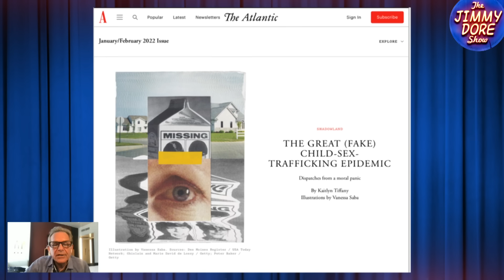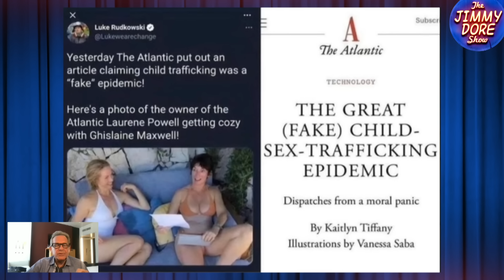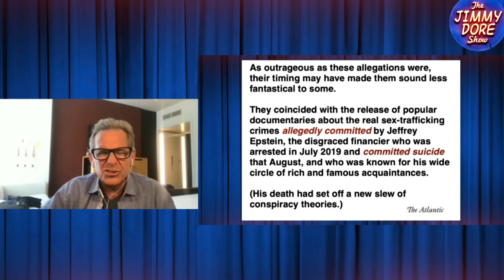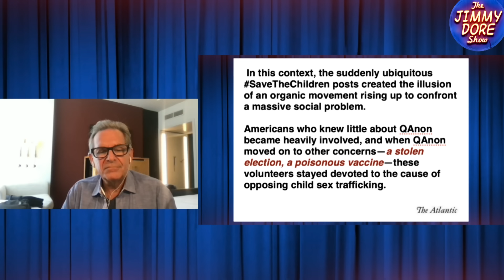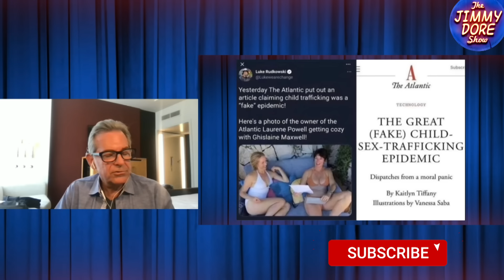Atlantic Magazine Owned By Ghislane Maxwell’s Friend Denies Child Trafficking!